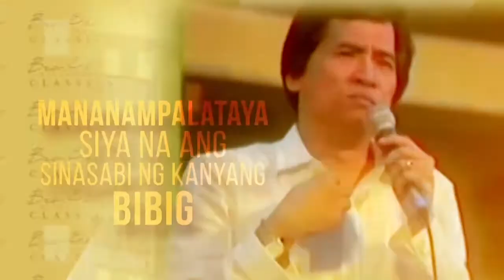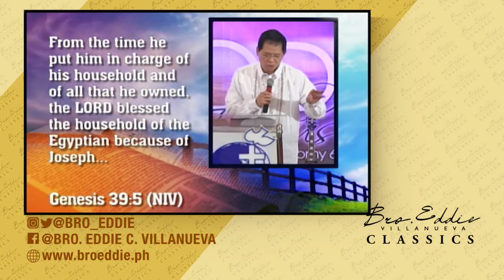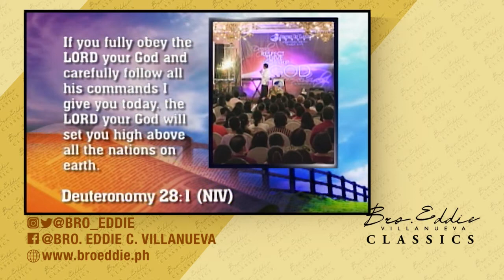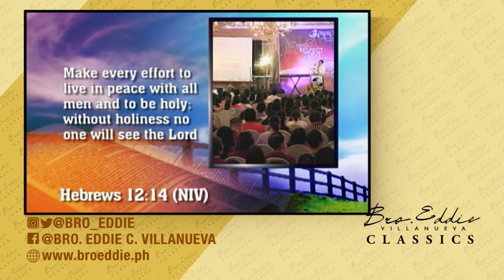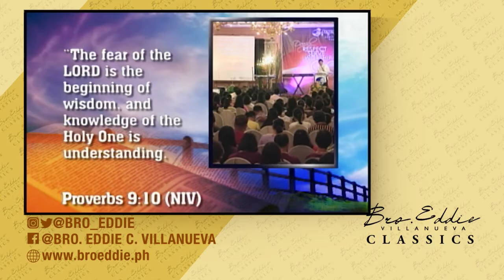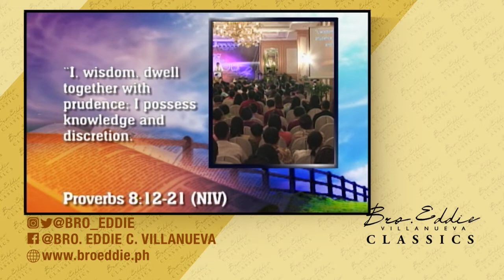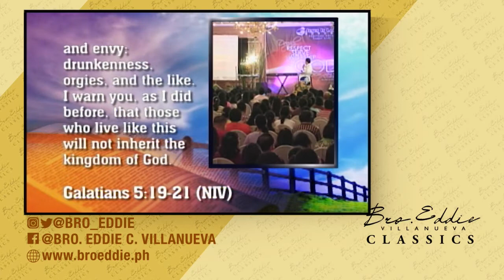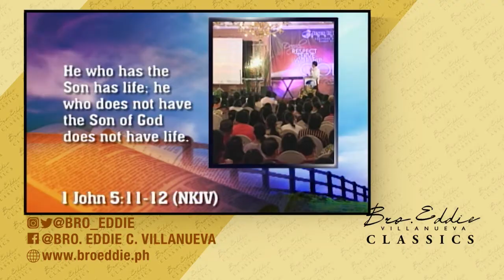BRO. EDDIE CLASSICS VILLANUEVA: Unleash His Power ( December 10, 2020 )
I tell you for certain that if you have faith in me, you will do the same things I am doing. You will do even greater things, now that I am going back to the Father. -John 14:12

Airing Schedules:
3:00pm-4:00pm & 7:00-8:00pm (LIGH TV)
6:00am-7:00am & 10:30pm-11:30pm (A2Z)